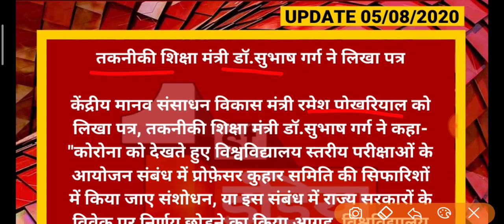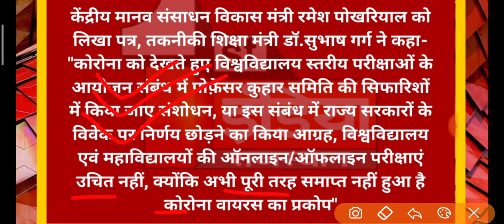University Exam 2020 Latest News Today | Rajasthan University Final Year Exam News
Final Year College Exam 2020 Today News